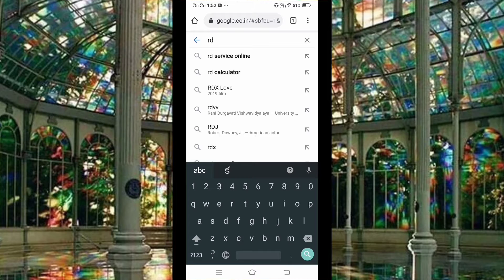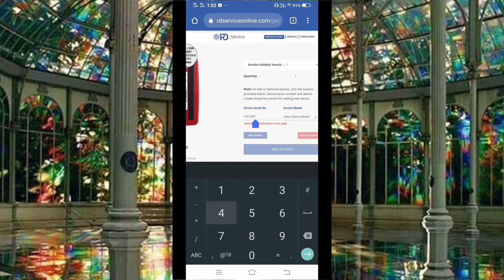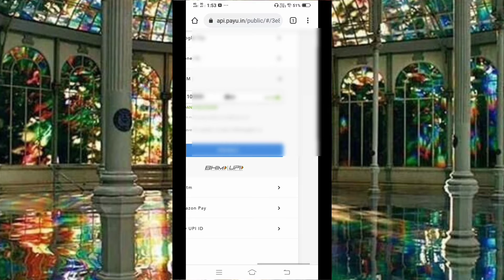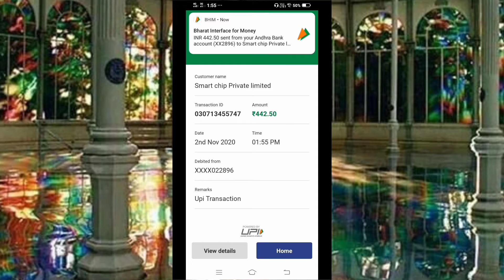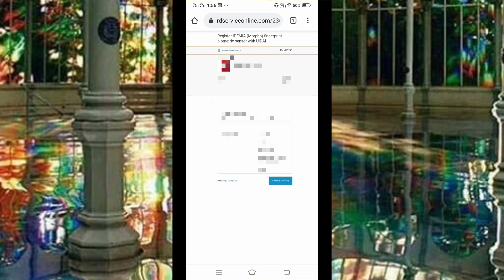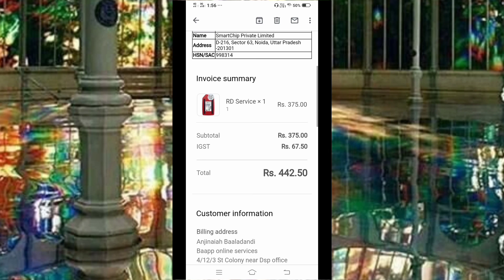morpho rd service renewal telugu